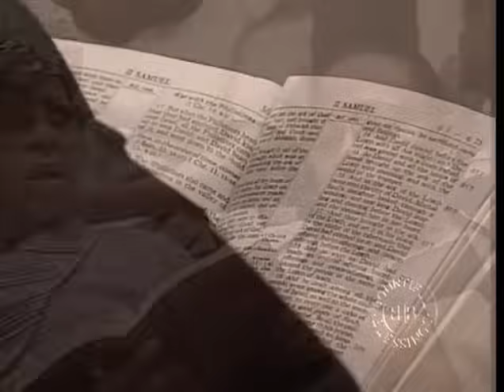Bishop G. E. Patterson "Learn To Move With God"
Bishop G.E. Patterson Preaches A Powerful Message Entitled "Learn How To Move With God"